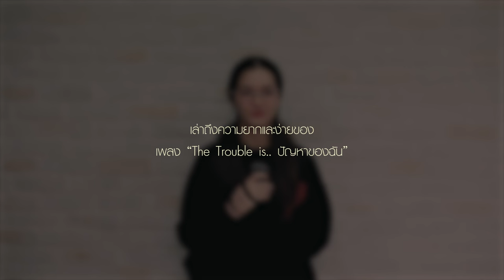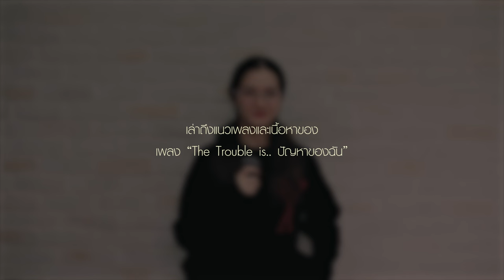Interview Violette Wautier MV The Trouble is.. ปัญหาของฉัน Ost.หนึ่งในร้อย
The Trouble is.. ปัญหาของฉัน Ost.หนึ่งในร้อย
ศิลปิน : Violette Wautier
คำร้อง : ณรงค์วิทย์ เตชะธนะวัฒน์
ทำนอง,เรียบเรียง : ปรเมศวร์ เหมือนสนิท